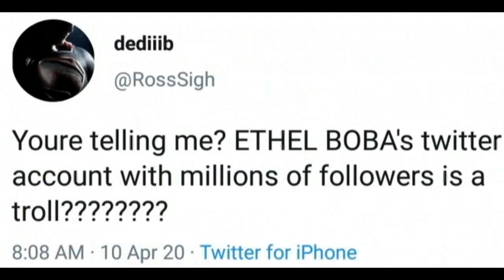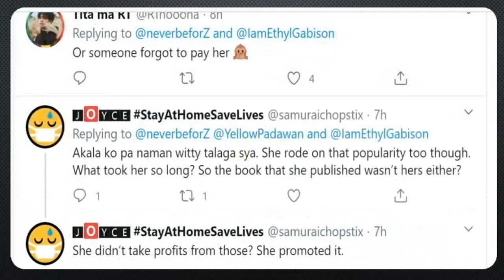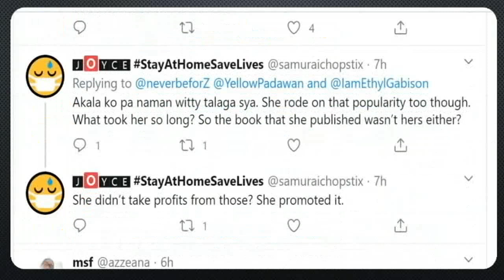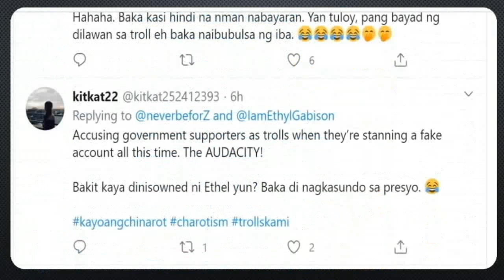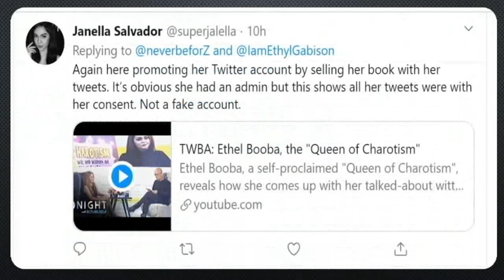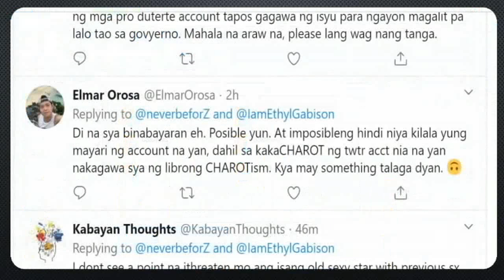ETHEL BOOBA Nagsalita Na tungkol sa TWITTER na HINDI DAW sa KANYA! ETHEL MAY KINATATAKUTAN BA?